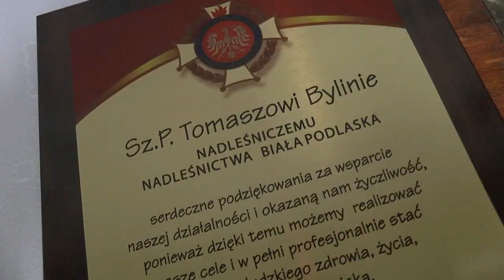Święto Strażaków w Bordziłówce Starej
Strażacy z Bordziłówki Starej, mimo pandemii, podtrzymali tradycję i zorganizowali symboliczne obchody Dnia Strażaka.